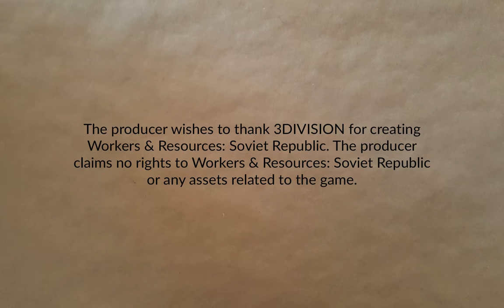Cosmonaut, Mostly Part 22 | Workers & Resources: Soviet Republic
Fixing problems like a lack of higher education, basic education, and others. Turns out you need to pay attention to what's going on. :)